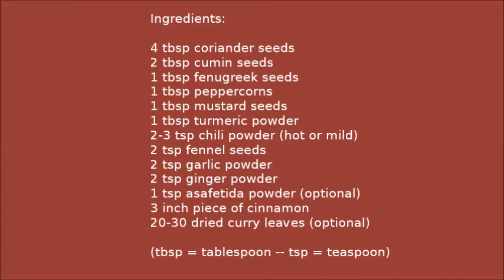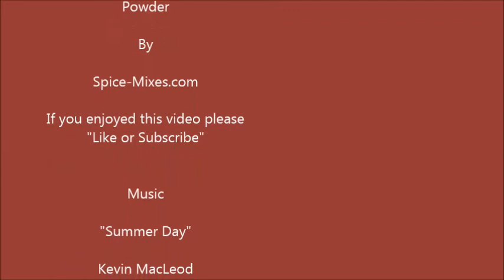How to Make Indian Curry Powder - Add the True Taste of India to Your Homemade Indian Cooking | #128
Learn how to make Indian curry powder using a mix of traditional spices and capture the authentic taste and aromas of Indian cuisine

★See the playlist at the end of the video for more curry seasoning videos